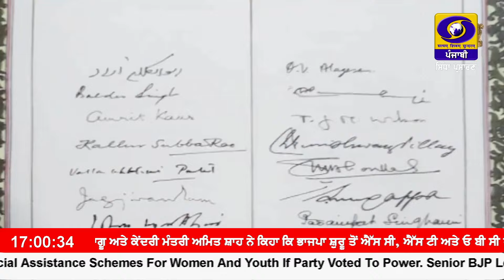5:00 PM || RNU_JALANDHAR || April 30, 2024